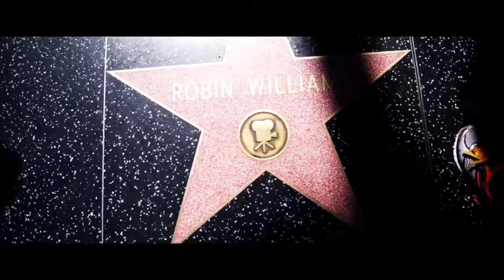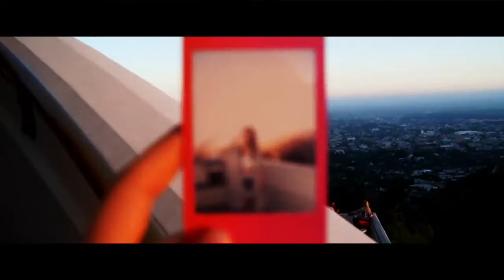Los Angeles - Montage Short Film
DARIA VISIONS © Jun 25, 2015